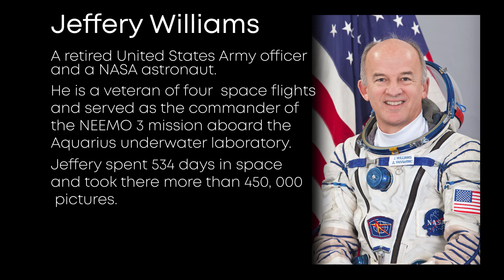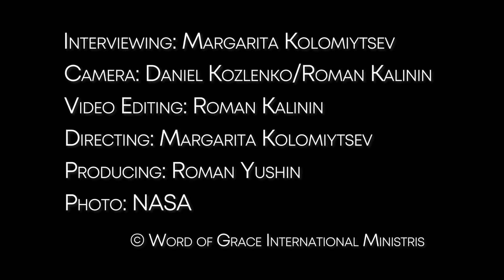Astronaut Jeffrey Williams: Life in Space in Light of Faith